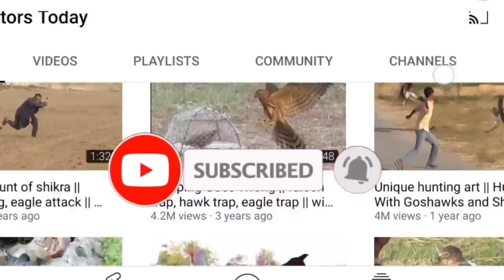Fantastic partridge hunting with katta || eagle attack, goshawk hunting || Raptors Today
Hi falconer and friends thats the fantastic partridge hunting with katta, goshawk hunting by Raptors Today.
the female goshawk is called katta baaz which is flown at the wild birds like partridge.

it's the Natural art of hunting and Falconry using the train bird of prey, eagles, falcons, hawks are best and familiar for falconry and hunting purpose.